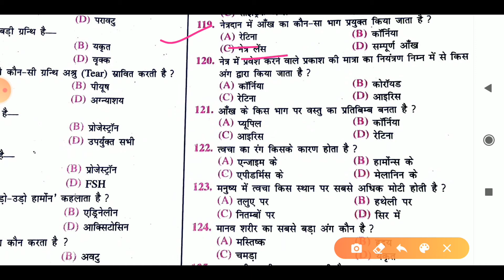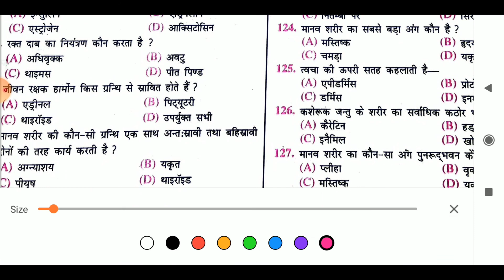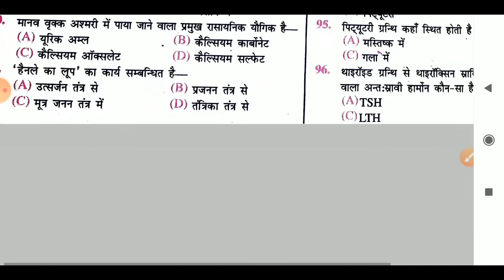Science Asked In Ssc #2 | Ssc Cgl 2019 | Ssc Chsl 2019 | The Impetus Academy | Baba Gyan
In this video, you will learn previous year science questions.